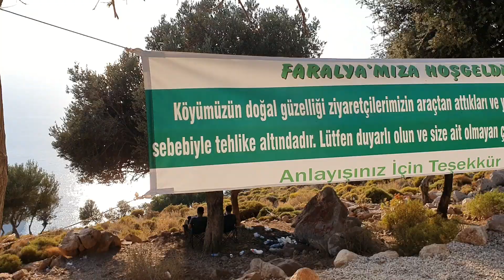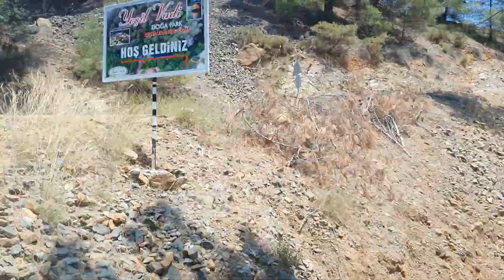FETHİYE ÖLÜDENİZ / YANIKLAR VE EN GÜZEL KOYLAR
Oynatma Listelerimizi İzlemediyseniz..